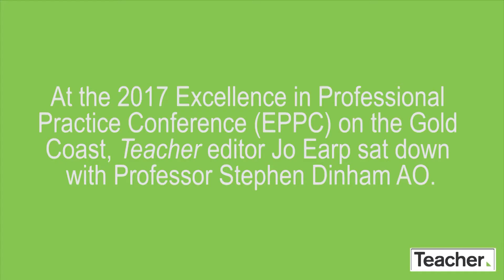Stephen Dinham on self-esteem and student learning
Following his keynote address at the Excellence in Professional Practice Conference (EPPC) on the Gold Coast, Professor Stephen Dinham AO sat down with Teacher editor Jo Earp to offer advice on effective professional learning and action research.

When crafting a professional development program, Dinham suggested that schools begin by asking: What are the student needs of the school? He says this helps staff to identify how effective they are in meeting those needs and where the deficiencies lie.